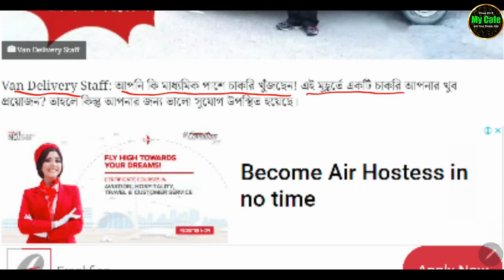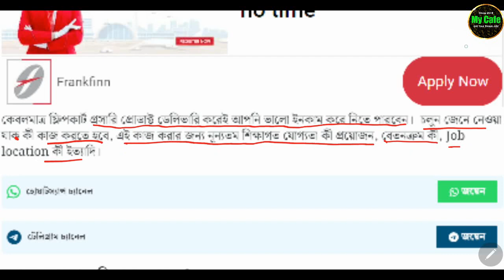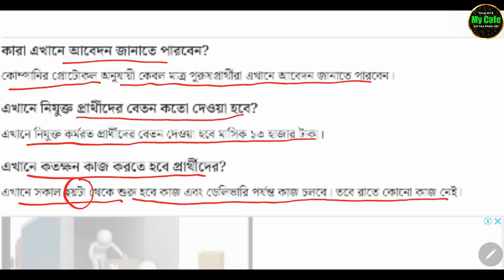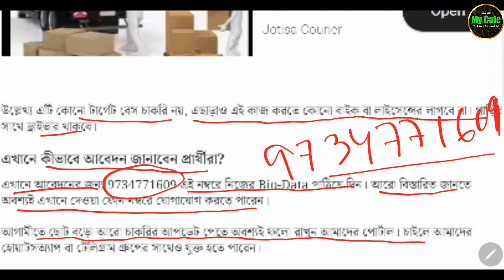Van Delivery Staff: ফ্লিপকার্টে ভ্যান ডেলিভারি স্টাফ নিয়োগ, কোনো লাইসেন্স/বাইক লাগবে না! my cafe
এখানে আবেদনের জন্য 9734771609 এই নম্বরে নিজের Bio-Data পাঠিয়ে দিন। আরো বিস্তারিত জানতে অবশ্যই এখানে দেওয়া ফোন নম্বরে  যোগাযোগ করতে পারেন।